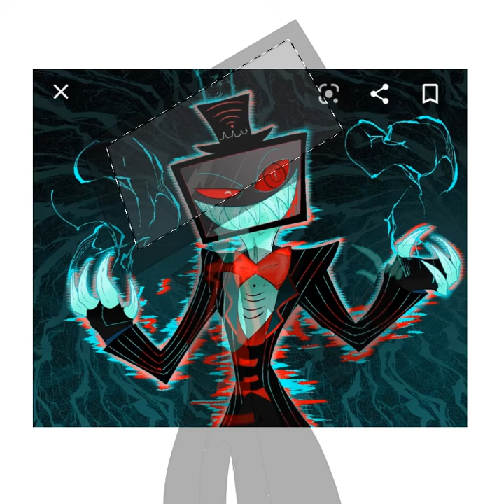⚡ I drew Vox for the first time! ⚡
Apps used: IbisPaintX

(I do not own the character Vox, all belongs to Vivziepop)